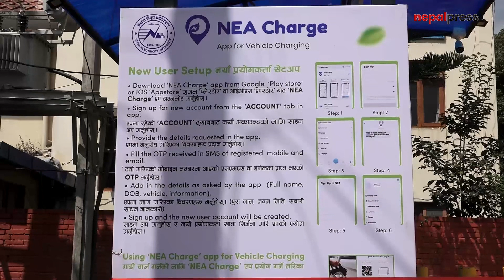एकसाथ ५१ ठाउँमा विद्युतीय चार्जिङ स्टेसन सञ्चालनमा